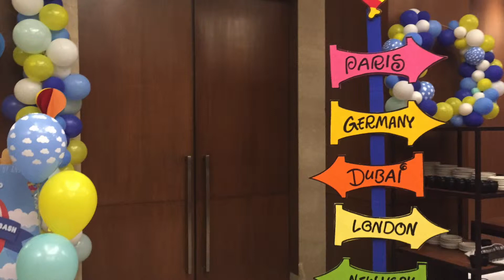Theme Birthday Party Ideas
We offer Paris Party Ideas to enhance your girl's Paris party experience. Don't wait! We've got everything to put together the whole ensemble!

evening in paris theme party

paris party ideas for 10 year olds

paris birthday cake

paris themed party dress

party city
birthday themes for boys
birthday party planner in delhi

party event planners delhi

birthday party organisers in south delhi

birthday planner company

birthday event planner india

birthday party organisers in east delhi

birthday organizer in noida
Top decorations, caterers, banquet halls, cakes, surprise planners & more. ... First birthday Theme cake Inspirations "The Great Indian Party Planners"
birthday organiser
birthday themes for teenage girl

2nd birthday themes girl

1st birthday themes

popular birthday party themes 2017

unique party themes

party city
What are some good birthday themes?

What is the theme of the party?
Unique Party Themes: Girls Party Themes, Boys Party Themes, Themes for Parties. Theme parties create lasting memories. Our party hats, filled bags of favors and goodies, inflatable decorations and confetti in unique shapes create just the atmosphere you want for your theme party or event.
200+ Picture-Perfect Party Themes and Cool Party Ideas
Heading: Birthday Party Planners, City: Chandigarh, Results: Global Events, Involvements: Brand Management Theme Party Planners Event Planners near me ...
Searches related to birthday planners chandigarh
the azad birthday party planner chandigarh

surprise planners in chandigarh

expert birthday planner & organisers chandigarh

expert organisers chandigarh
Party Balloon is best birthday theme party organisers in Chandigarh, we cater also in Ludhiana, Jalandhar, Amritsar, Shimla and all over Punjab with reasonable
event planner in chandigarh
Event Planners. Chandigarh, Himachal, Ludhiana, Amritsar, Haryana ... Backed by our passion and proven expertise in doing theme based birthday parties, .
small birthday party halls in chandigarh
Are you searching for best birthday planner in chandigarh? Expert Birthday Planners are the best kids birthday party organisers based at chandigarh. we provide ...
birthday party venues in chandigarh
Theme Party Organisers in Chandigarh - IndiaMART
Expert Organisers are the best Wedding Planners based in Chandigarh delivering ... We offer Best Tent Service & Catering Service, Flower Decoration, Birthday › Party Organizers › Theme Party Organisers
Theme Party Organisers Providers in Chandigarh, Chandigarh. Birthday Party Planners Chandigarh | Birthday Theme Party Ludhiana Party Balloon is best birthday theme party organisers in Chandigarh, we cater also in Ludhiana, Jalandhar, Amritsar, Shimla and all over Punjab with reasonable Best Birthday Party Planners in Chandigarh. Customized Birthday Party Packages. Expert Birthday Party Organisers for 1st bday, kids bday, themed bday
birthday party organisers in amritsares-a1-551332.fltr
Search for: What is the theme of the party? Birthday Party Event Services Providers in Ambala, Haryana. Ambala Cantt  Party Organizers Providers in Ambala, पार्टी आर्गेनाइजर सर्विस प्रोवाइडर, अंबाला, Haryana.
Event management company in Ambala City
Open 24 hours Birthday Party Planners in Ambala - Book the best birthday party management companies, organizers, coordinators, managers, decorators in Ambala  Birthday party organizer ambala, Ambala Cantt, India. 142 likes. Events & Birthday party organizer. Heading: Birthday Party Planners, City: Ambala Cantt, Results: Novelty Balloon Decorator, Involvements: Marriage Party Organisers Novelty Balloon Decorator Bansal Catters - Service Provider of Anniversary Catering Services, Birthday Party Catering Services, ... Event Catering Service For Birthday Party and Food & Catering Services in Kurukshetra, Pehowa, Haryana. ... Event Planner & Organizer
How do you plan a birthday party at home? Kidzee - Product Launches, Birthday Parties & Kids Preschool from Pehowa, Haryana, India. ... Get best deals for Event Planners & Organizers. Please ente